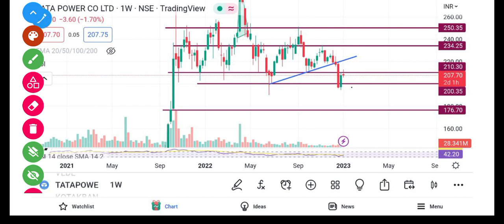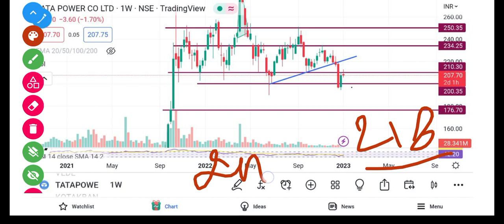Tata Power Share Breaking News | Tata Power Share Analysis | Tata Power Target Price